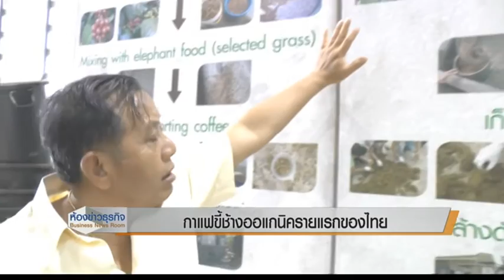14 7 59 ห้องข่าวธุรกิจ กาแฟขี้ช้างออแกนิครายแรกของไทย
กาแฟขี้ช้างออแกนิครายแรกของไทย ‪#‎nationtv‬